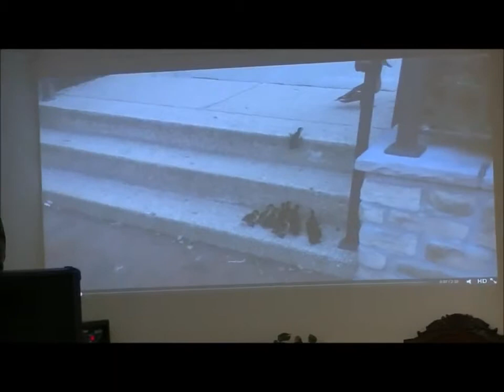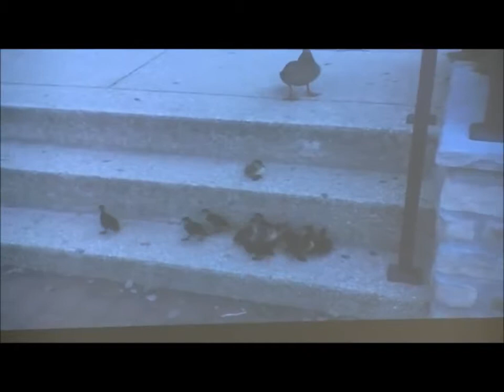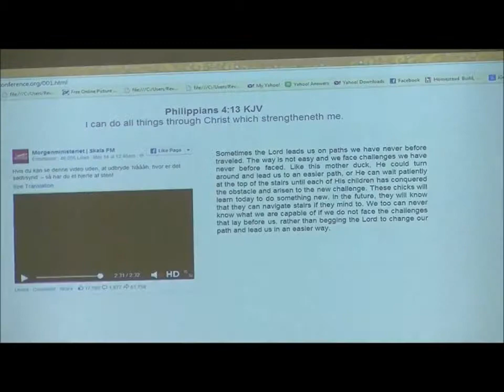5-25-14 Sermon/Message: "I Can Do It!"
Pastor Charles delievered a very encouraging and uplifting message on the need to follow the leadership of the Lord in our lives.  God has given us the power to overcome and succeed, but only if we follow His lead!   PHILIPPIANS  4:12-13